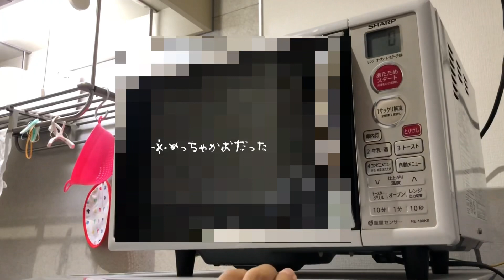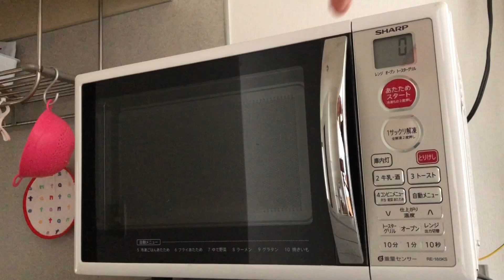【唐突】休日の予定がなさすぎたので、こねない簡単パン作りにハマりました【初心者】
目指せ！令和版ひとりでできるもん！〜アラサーVer's〜

0:06 マヨコーンパン&ブルーベリーパン
4:31  素のまま勝負なんでもないパン
5:55  余り物を乗っけて美味しいピザパン

👕おじさんとワンT